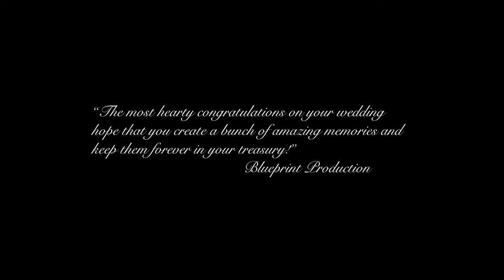Tshering Doma Phempo Lhasungpa & Sandup Shenga | Wedding Film | 2023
A traditional Sikkimese wedding Ceremony held on 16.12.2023 at  Barapathing,Pheri Pakyong District Gangtok.

We live in a moment and once its gone its never gonna came back. But don't you worry We have you covered. One thing we can do is capture one of the most important part of your life. Your wedding, a new start to your new life.

Let us know If You Like This Video.

Book Now For Wedding

Photography & Videography

To capture you precious moment

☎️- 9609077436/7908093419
Gangtok, East Sikkim